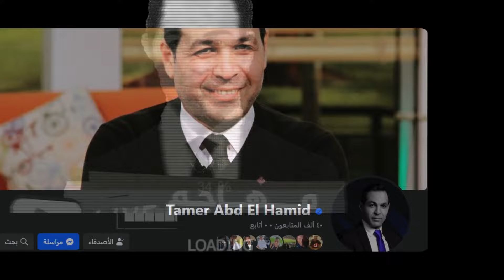تامر عبد الحميد ينطلق "بمفاجاة مدوية" اول قناة فضائيه من علي يوتيوب وبرنامجه الجديد "مهاجم حر " .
كورة ..الدوري العام المصري .. قضايا الرياضه